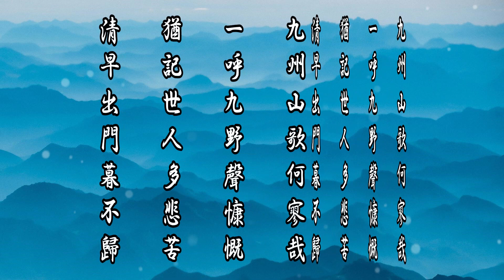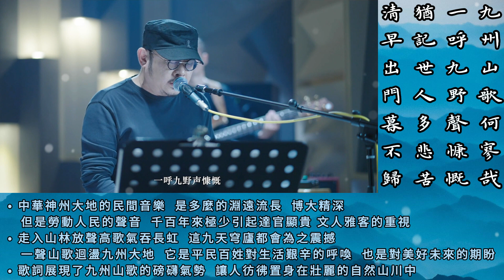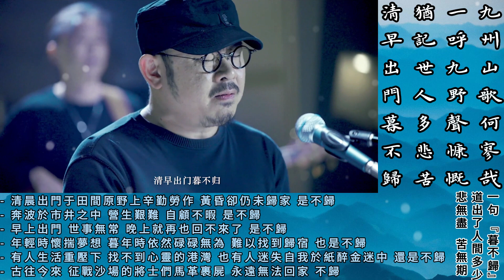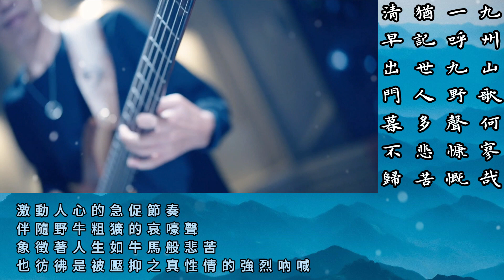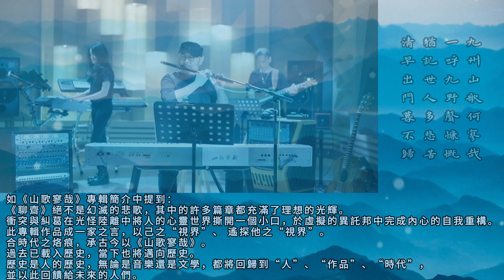《序曲》 - 刀郎 解讀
九州山歌何寥哉

一呼九野聲慷慨

猶記世人多悲苦

清早出門暮不歸